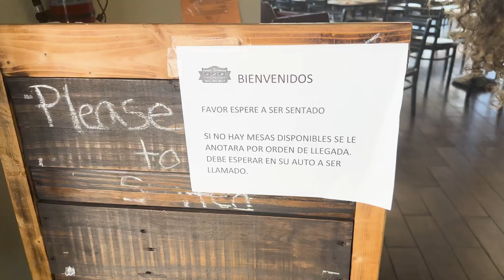Taking a Ride in my Boys Nissan s14 & PR FOOD!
In this video I start off the day giving one of my brothers a ride, 2 times in one day lol.  Then me and my wife get some dinner at this Puerto Rican spot in Zephyrhills. We end off the day helping another one of my bros move.

Want to Learn How to Make Money in Real Estate? No License Needed! No Money Needed! Struggling with your Mindset? Struggling with your Spiritual Walk?

*Nanii Negron Films- Need a Videographer Follow
*Integrity Offer- Have a home you want to sell? or know someone who wants to sell? I pay a $1000 fee once we buy
*Looking for better Real Estate Data?